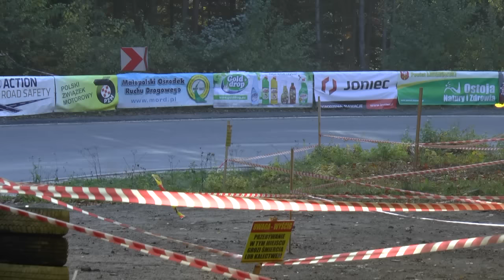3 Super OS Limanowa 2015 - Pawlik / Sykut - Citroen Saxo